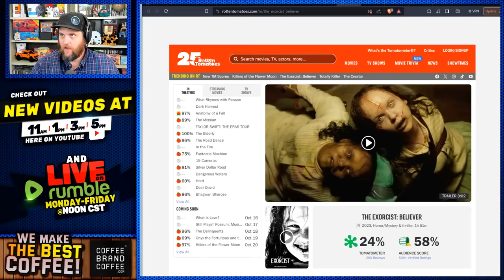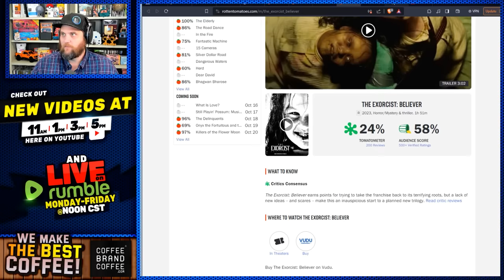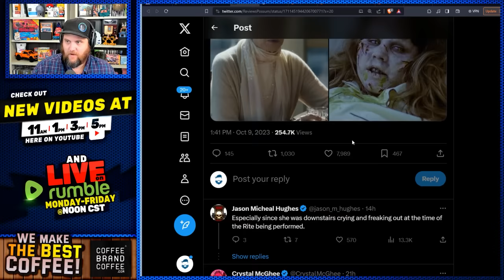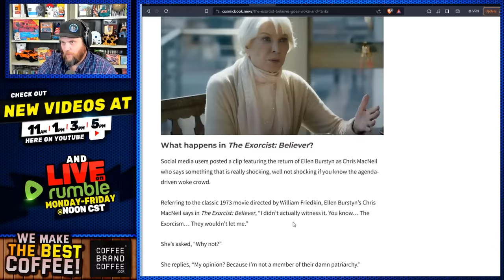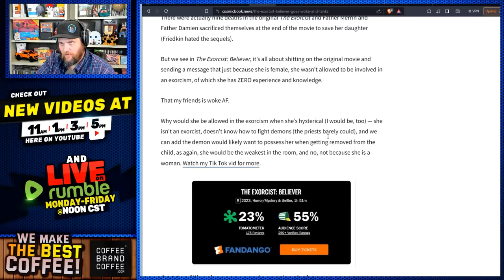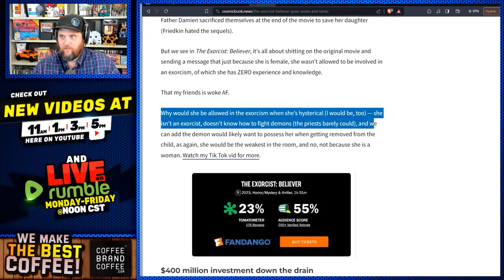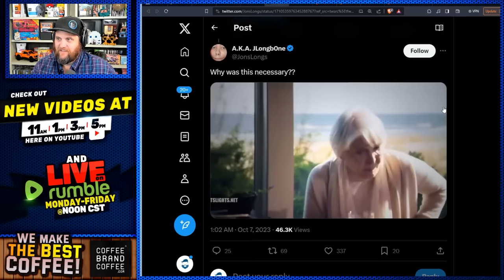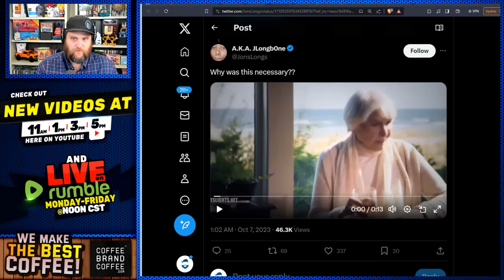The Exorcist GETS WOKE & Totally TANKS At The Box Office! A 400 Million Dollar Disaster!